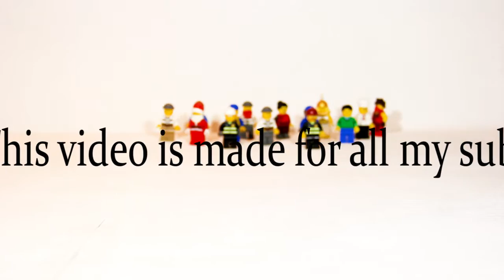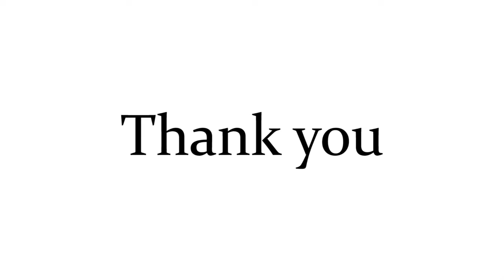100 subscribers, Thank you!